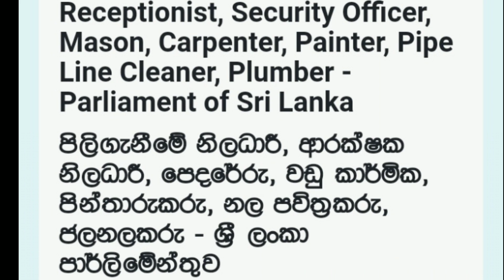ලක්ෂ ගනන් වැටුප් ලැබෙන රජයේ රැකියා/government job vacancy 2023/job vacancies in sri lanka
රැකියා ඇබෑර්තු/rakiya awastha job vacancies in sri lanka /new business ideas sinhala/රැකියා ඇබෑර්තු ලංකාවේ පවතින රැකියා අවස්ථාවන් පිළිබදව දැනුවත් කරම්න් සැමට රැකියා අවස්ථාවක් උදාකර දීම අපගේ අරමුණයි.පහත සබදියාවන් ඔස්සේ රැකියා ඇබෑර්තු සම්බන්දයෙන් අපගේ අනෙකුත් විඩියෝ නැරඹීමට හැකිවේ.